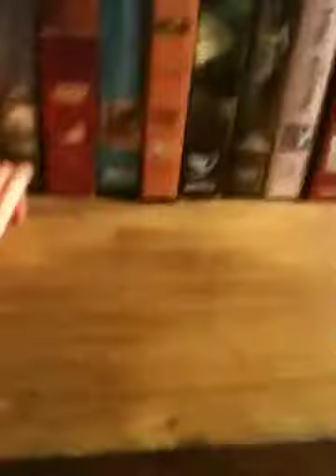A kindergarden play part1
Littlest pet shops have fun in this crazy story in kinder